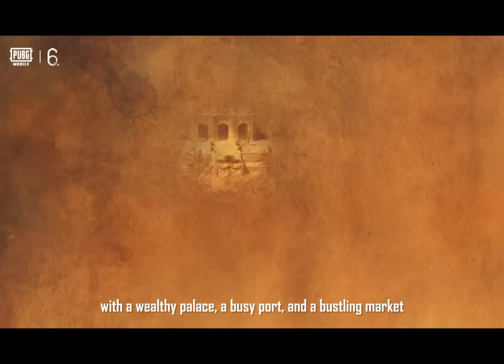3.1 Update Is Here | Best Update Ever | 6TH Anniversary Event | Extra Recall Cards |PUBGM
3rd Link Unlink Trick
get Free Upgradable skin
Next Royal Pass Leaks
 new update
pubg Mobile
Rank Push Tricks
3.1 Update Best Features
3.1 Update Tips And Tricks
6th Anniversary PUBGM

SAMSUNG,A3,A5,A6,A7,J2,J5,J7,S5,S6,S7,59,A10,A20,